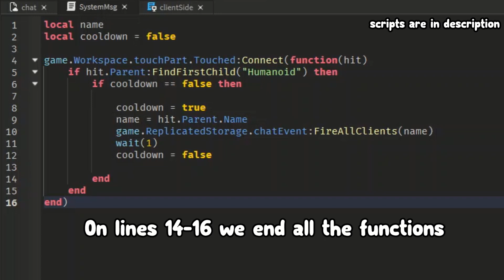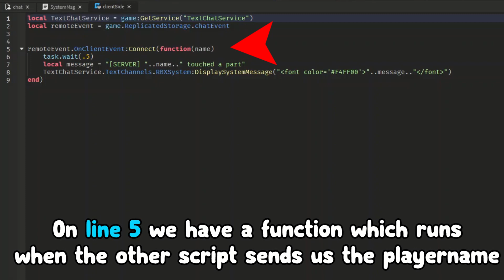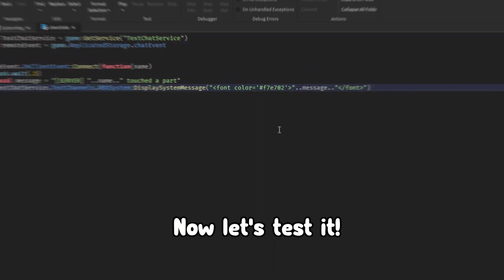HOW TO MAKE a CHATMESSAGE by TOUCHING PART!!! TextChatService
In this video I'm gonna show you how to create a custom chat message which appears in chat when a player touches a specific part.

 How To Create SYSTEM MESSAGES With TextChatService (Roblox Studio)